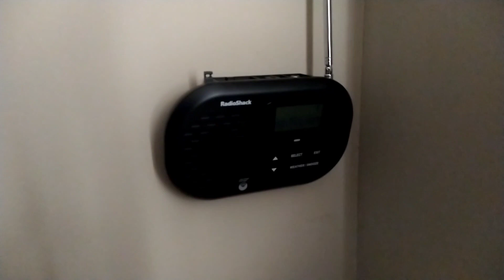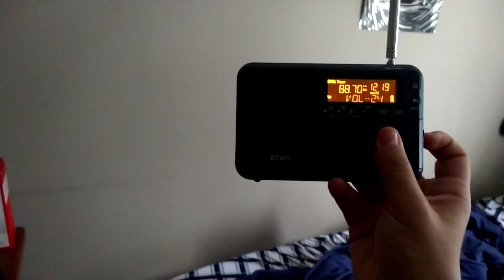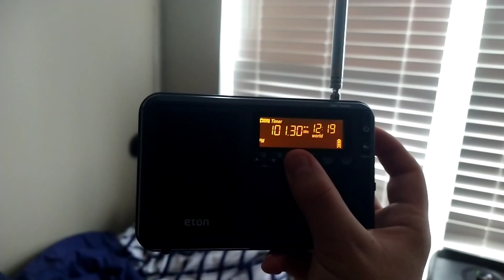High Wind Warning for NC mountains | EAS #133 (3/31/2023)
Stations:
WNG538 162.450 MHz - Linville, NC
WMIT-FM 106.9 MHz - Black Mountain, NC
WNCW-FM 88.7 MHz - Spindale, NC
W267BZ-FM (WNCW-FM) 101.3 - Charlotte, NC

WINNERS DON'T BROADCAST EAS TONES OVER THE AIR
(unless legally permitted to do so during emergencies)